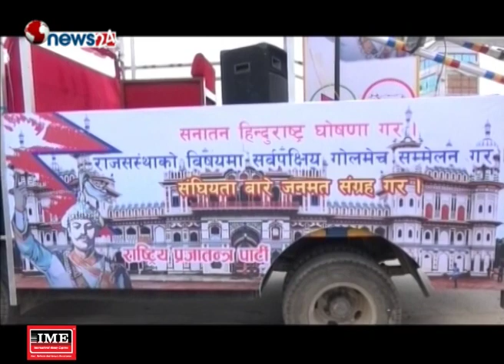राष्ट्रिय प्रजातन्त्र पार्टीले मेची महाकाली राष्ट्रिय स्वाभिमान यात्रा सुरु गरे - NEWS24 TV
राष्ट्रिय प्रजातन्त्र पार्टीले मेची महाकाली राष्ट्रिय स्वाभिमान यात्रा सुरु गरेको छ ।
राप्रपाका कार्यकर्ताहरु ताप्लेजुङ प्रस्थान गरेका छन् । काठमाडांैको नयाँवानेश्वरमा अध्यक्ष कमल थापाले सिंगारिएका रथ र सवारी साधनमा पार्टीको झण्डा राख्दै अभियानमा संलग्न कार्यकर्ताको विदाई गर्नुभएको हो । राष्ट्रिय स्वाधिनताको रक्षा र राष्ट्रिय अखण्डताका लागि मेची महाकाली यात्रा सुरु गरिएको राप्रपाले जनाएको छ । यसैबीच राजावादी दलका रुपमा चिनिएका राप्रपा र राप्रपा संयुक्तबीचको एकताले मूर्त रुप लिन सकेको छैन । राप्रपामा दीपक बोहोरा लगायतका नेताहरु प्रवेश गरेका छन् भने जयन्त चन्द सहित १६ जना राप्रपाबाट बाहिरिएका छन् ।